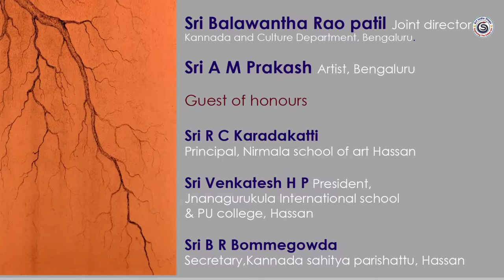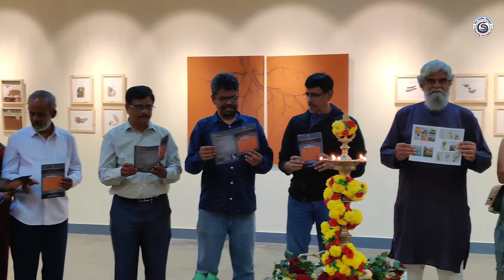Krishnachari Solo Art Exhibition Of Paintings Root's of Soil.Chi Su Krishna Setty#artindiavlogs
Video Description.

Root's Of Soil

Solo Art Exhibition Of Paintings
by
Artist
Krishnachari

Chief guests
Sri K T Shivaprasad
Eminent artist. Hassan

Sri Balawantha Rao patil
Joint director
Kannada and Culture Department, Bengaluru.

Sri A M Prakash
Artist, Bengaluru

Guest of honours

Sri R C Karadakatti
Principal, Nirmala school of art Hassan

Sri Venkatesh H P President,
Jnanagurukula International school
& PU college, Hassan

Sri B R Bommegowda
Secretary,Kannada sahitya parishattu, Hassan

Heartly Welcome You All

Inauguration: Friday July 15th 2022, 4:00 PM @ Gallery -01

Show Onview: Friday July 15th to 19th 2022 Timings 10 AM to 7 PM

Karnataka Chitrakala Parishath
Kumara krupa road, Bengaluru -01